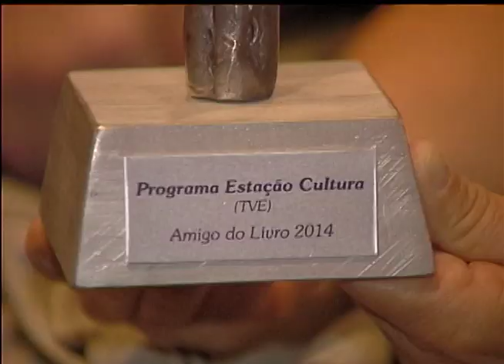Estação Cultura | TVE - 23/4/15